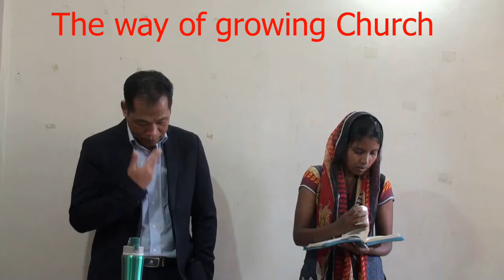The way of growing Church